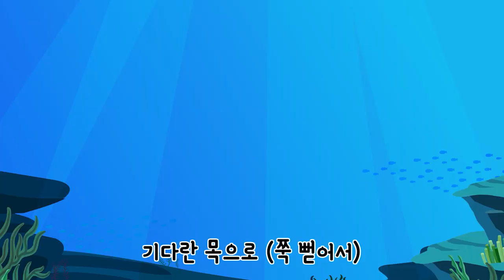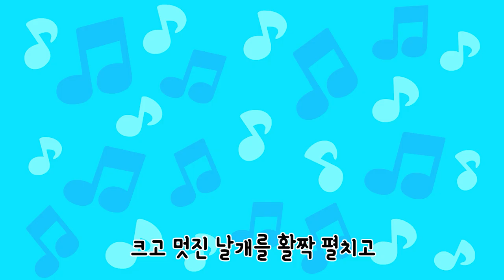🌟 고고다이노 공룡탐험대 엘라스모사우루스송 🌟 | 고고다이노 렉스 | 공룡 | dinosaur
안녕! 친구들!
오늘은 커다란 몸과 목! 바다에서 살고있는
엘라스모사우루스의 이야기를 들려줄께!
정말 기대된다!

★고고다이노 공룡탐험대의 신나는 이야기를 들어볼래?★